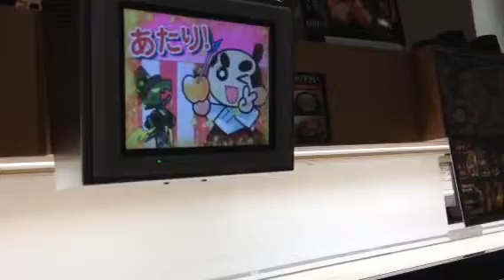Yutaro arrojando los platos de Sushi 13-10-14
Yutaro enseñando a comer Sushi 13-10-14